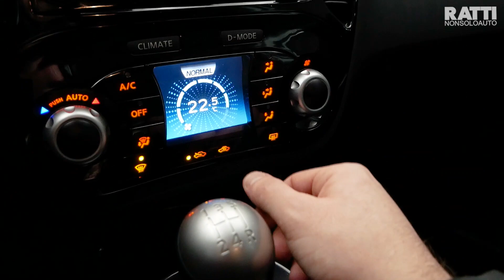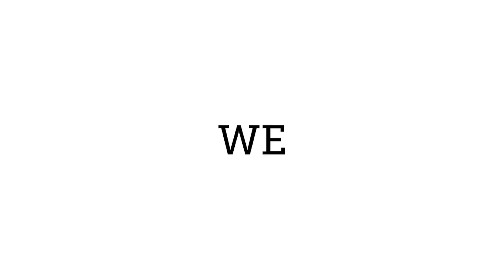NISSAN Juke 1.6 N-Connecta GRIGIA USATA AZIENDALE 2019 | Ratti Auto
Lasciati travolgere dal look deciso ed energico di Nissan Juke, 1.6 113cv benzina con retrocamera e sensori di parcheggio, comandi al volante, cerchi in lega e tanto altro.